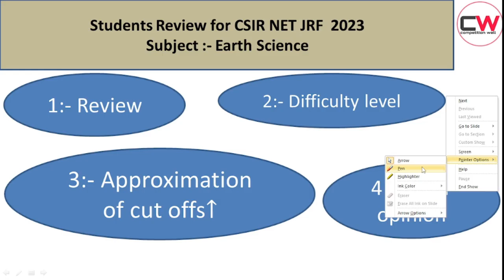CSIR NET JUNE 2023 EXAM Analysis & Review for Earth science | Csir net jrf june 2023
In this video, Students can  gives the feedback like(Difficulty level of exam pattern and Expected cut off) of NTA Csir NET JRF (sub.: - Earth science ).
with the help this video, we create a helping platform between more students.